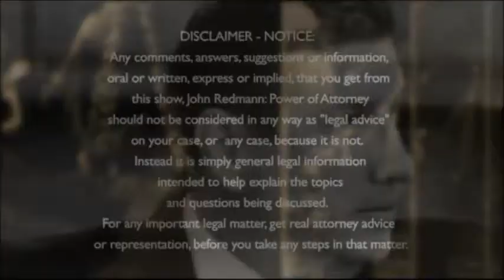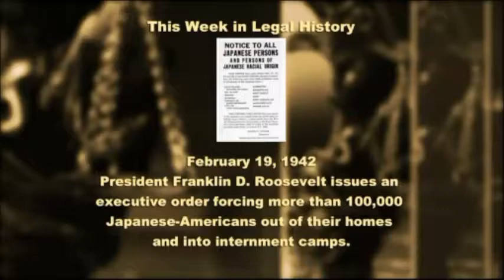Basics of Personal Income Taxes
What do you need to know about your income taxes? CPA Tom South joins the Louisiana law talk show "John Redmann: Power of Attorney" to discuss personal income tax with John Redmann and Shauna Sanford. Get more helpful law info and watch past episodes of the show at JohnRedmannPOA.com.